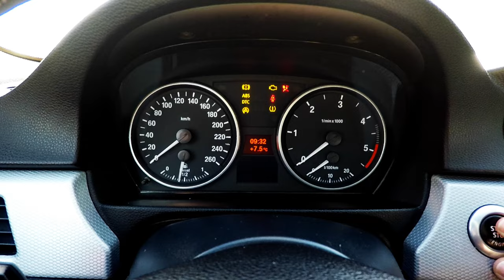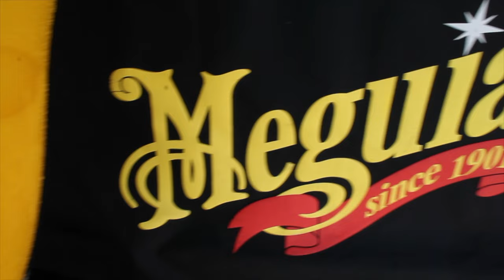BIMMERWORLD 2k17 AFTERMOVIE by CRIZVIDZ (Zandvoort)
Aftermovie of the 23/04/2017 event "Bimmerworld 2017 zandvoort"

for more videos check my channel !

copyright to crizvidz